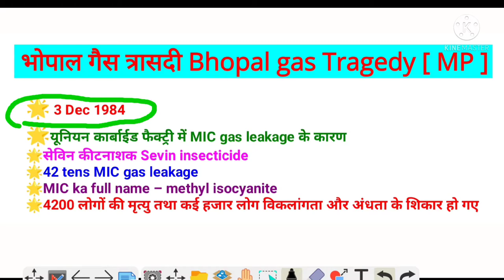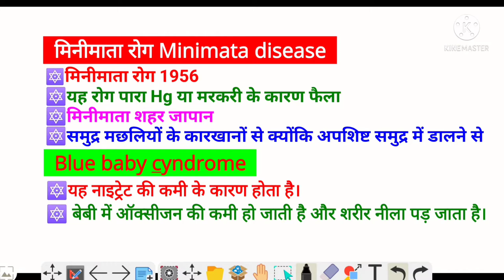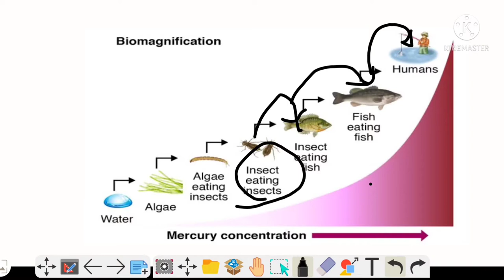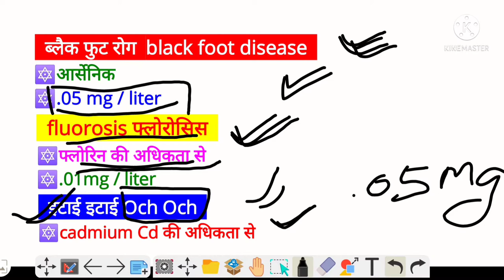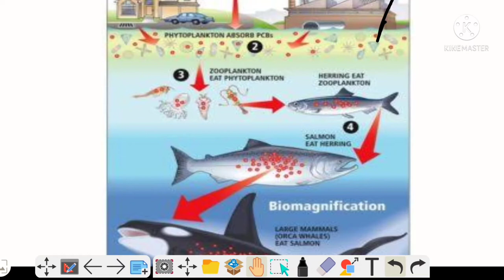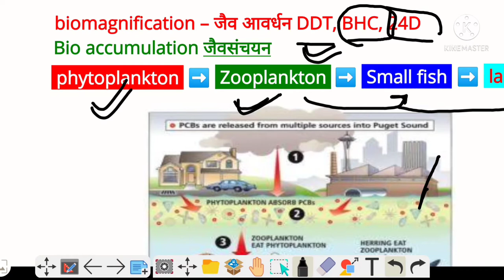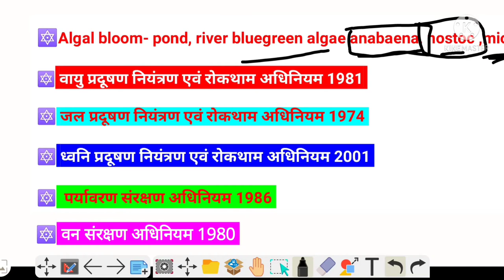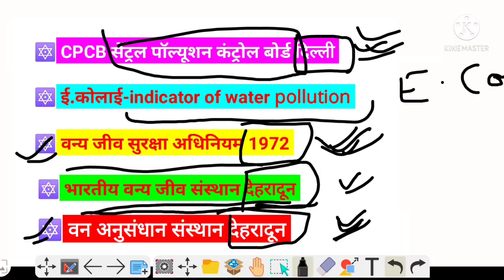Environment most important topic || UPTET / STET / Lekhpal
Most important environment topic || UPTET / STET / Lekhpal

Bhopal gas trasdi, mini Mata disease
biomagnification, bioaccumulation
black foot disease, Chernobyl durghatna, Chernobyl durghatna, sinuses, fluorosis, cyanosis, paryavaran sanrakshan adhiniyam, Van jeev sanrakshan adhiniyam,